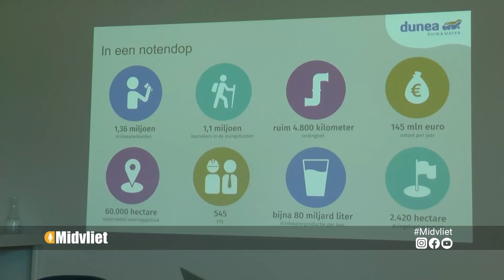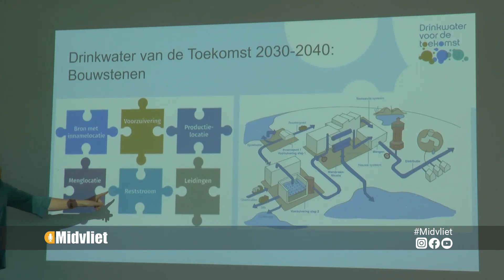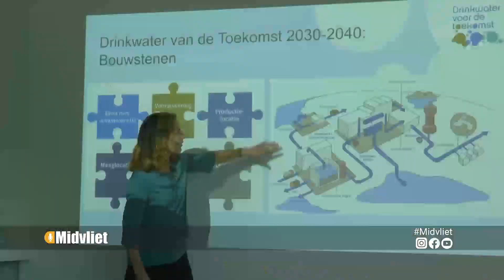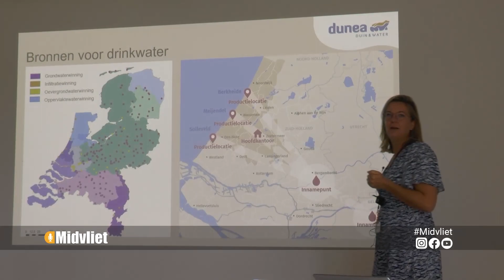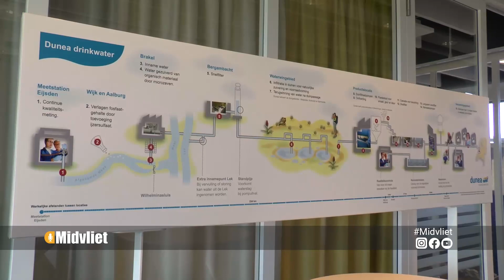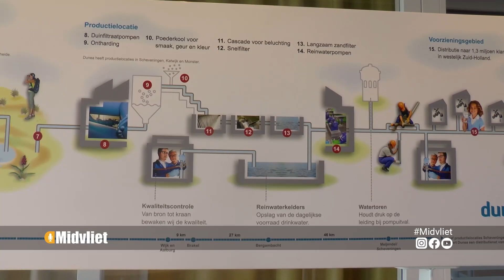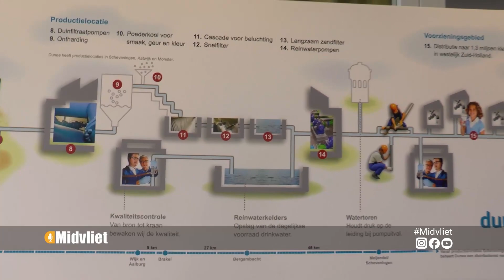Dunea Drinkwater bijeenkomst.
Drinkwater komt steeds vaker in het nieuws. Dunea geeft aan dat er onder andere vragen bestaan over een dreigend drinkwatertekort na 2023.